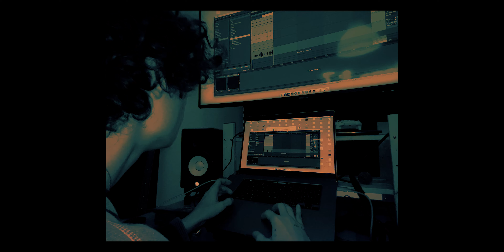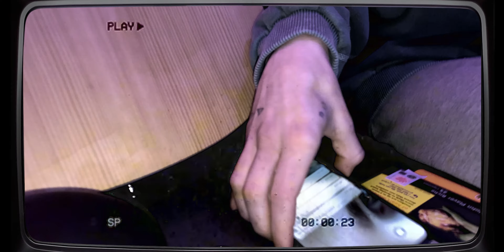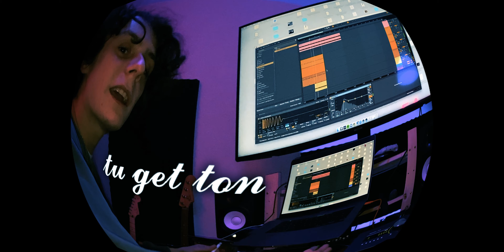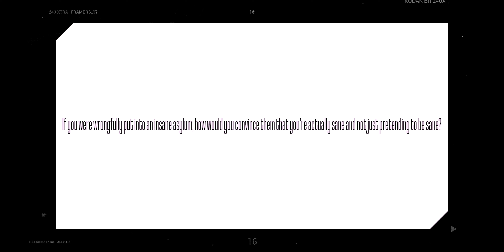WHAT episode 5 ft. Whitie